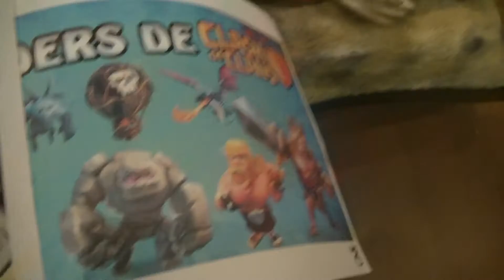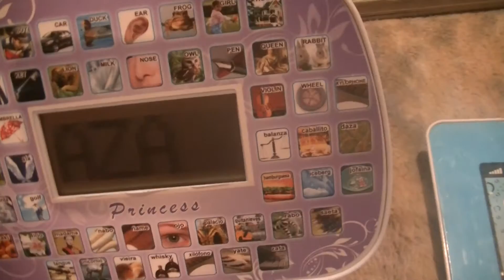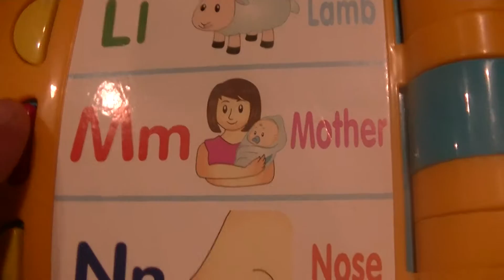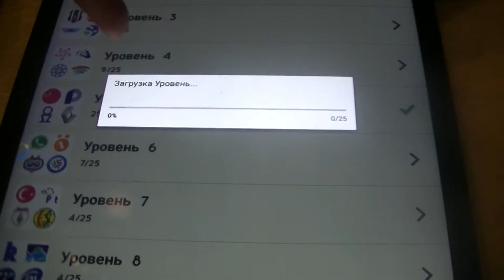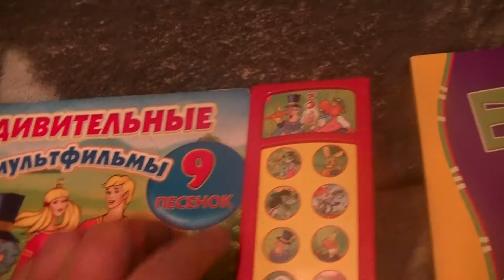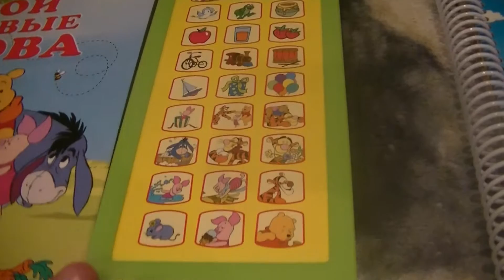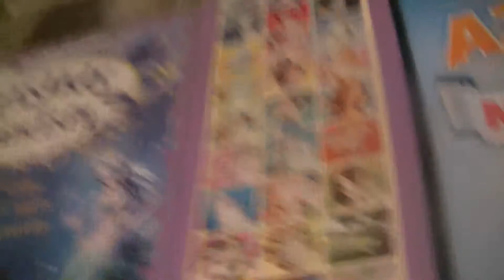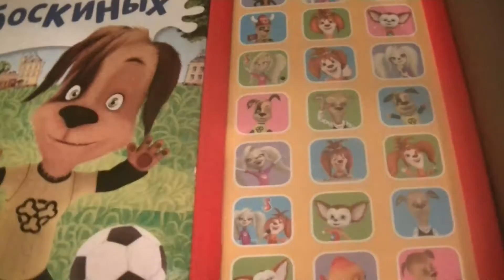FIND MARKUSS 252 with BART SIMPSON, CLASH ROYALE, HAPPY WHEEL and SPARTA REMIX (WATCH TDWT!)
ПОИСК ГУБЕНКО и ЛАГУТЕНКО 252 с БАРТ СИМПСОН, БУРАТИНО и SWAGGY DUDE (СМОТРЕТь ОТЧАЯННЫЕ ГЕРОИ!)